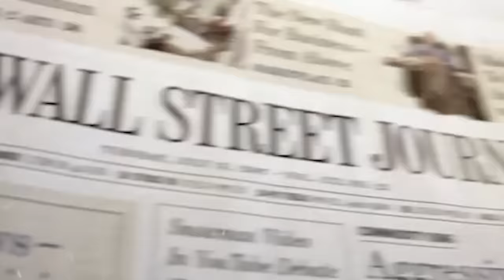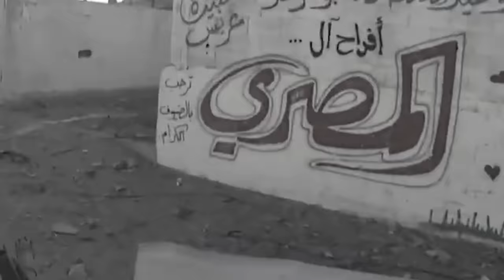per ki h@mas ha ka um hapoh tunnel//storyteller lyndon